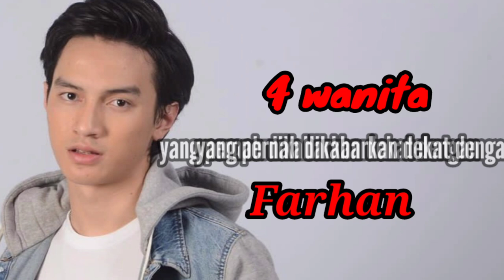4 WANITA CANTIK YANG PERNAH DI KABARKAN DEKAT DENGAN FARHAN RASYID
4 WANITA CANTIK YANG PERNAH DI KABARKAN DEKAT DENGAN FARHAN RASYID